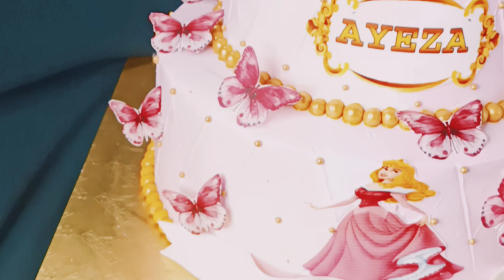100+birthday cake design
100+birthday cake design